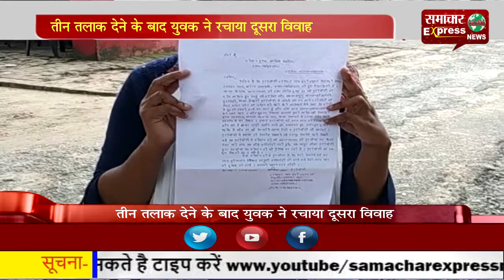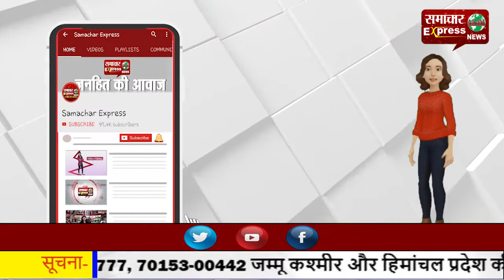तीन तलाक देने के बाद युवक ने रचाया दूसरा विवाह